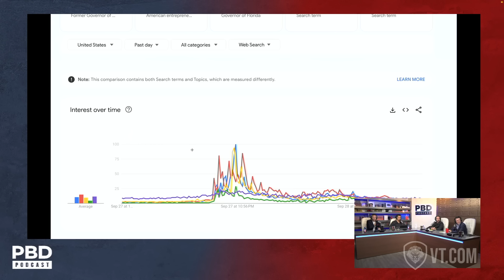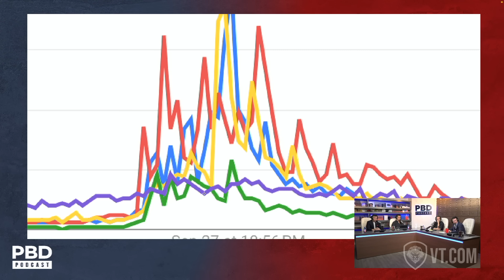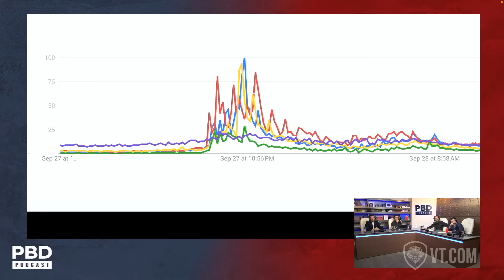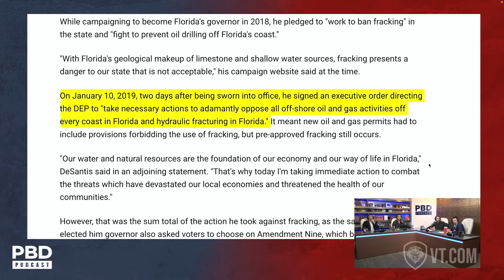"He Stole the Show" - Reaction to What Gavin Newsom Said at the GOP Debate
Patrick Bet-David and the Home Team react to what California Governor Gavin Newsom said at the GOP presidential debate, discussing how he was actually the winner of the second event.

▶ PBD Podcast | EMERGENCY Debate Recap